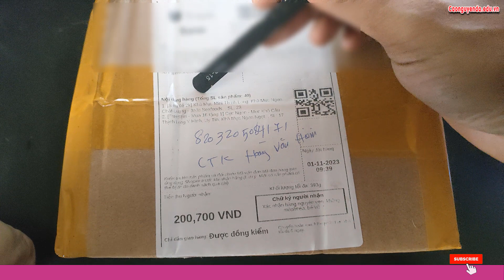Cực Ngon Mực Khô Câu Y Hình Uy Tín Khô Mực Ngon Ngọt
mực câu khô giá tốt, Cực Ngon Mực Khô Câu Y Hình Uy Tín Khô Mực Ngon Ngọt, 5 Con Mực Câu Khô Vân Đồn To Bàn Tay,, Mực khô câu 1 con khô mực câu ngon ngọt to bằng bàn tay , Mực khô Ngon – giá Tốt – hàng Chuẩn Hảo Hạng, CÁC LOẠI MỰC KHÔ PHỔ BIẾN HIỆN NAY, Cách Nhận Biết Khô Mực Ngon,

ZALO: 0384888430